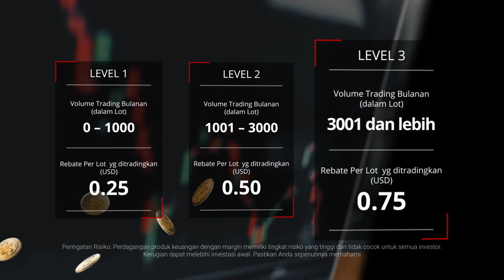Masuki Musim Pembayaran Rebate Dapatkan reward saat Anda trading!